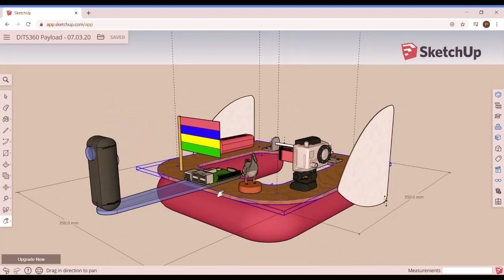Weather Balloon Project Dodo In The Sky 360 (Trailer)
Happy 52nd Independence Anniversary to all Mauritians! :D

Project Dodo In The Sky 360 is a go! :D

We are currently planning to launch from Milnrow Memorial Park in Rochdale on Easter weekend (11/12/13 April), subject to weather and coronavirus not being an issue... More details to follow in due course. Meanwhile, thought this short trailer would get you in the mood :)

Make sure you like our facebook page for the latest updates

Best wishes,

Team Dodo In The Sky